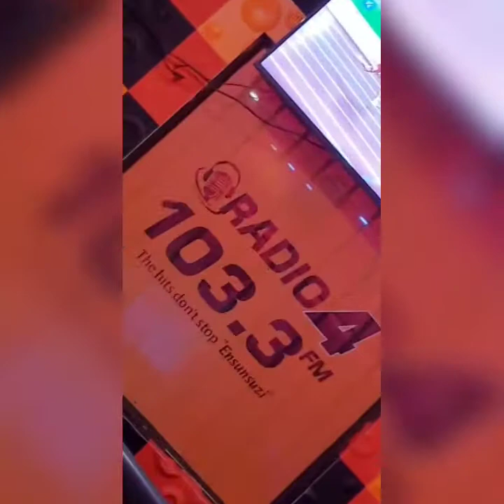radio 4 uganda tour saxes vocal soja 2021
my media too on radio abasabula on the move .